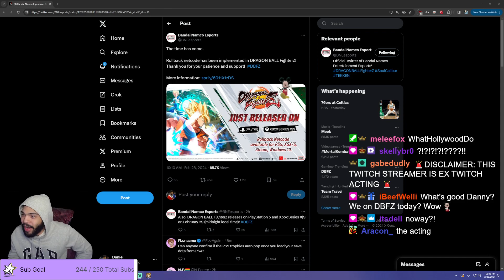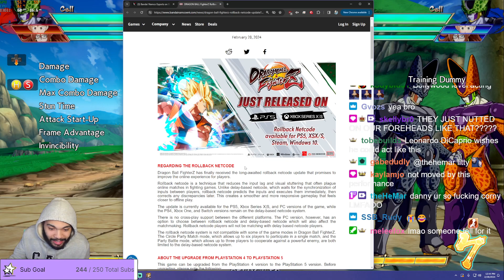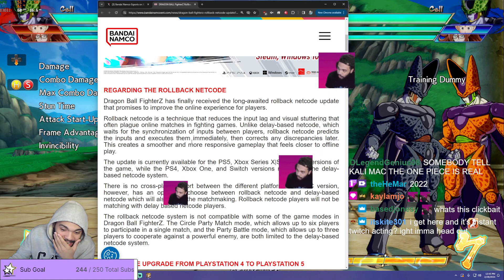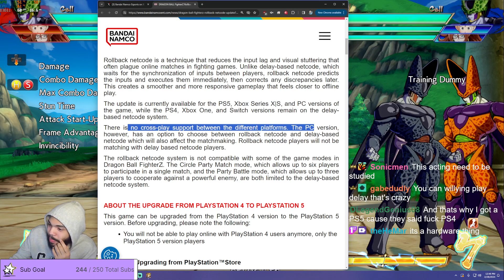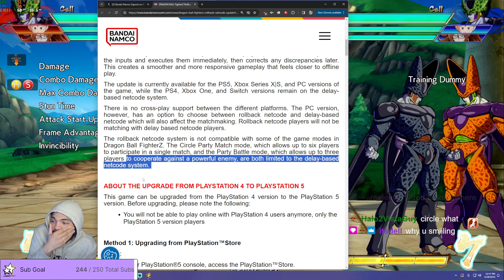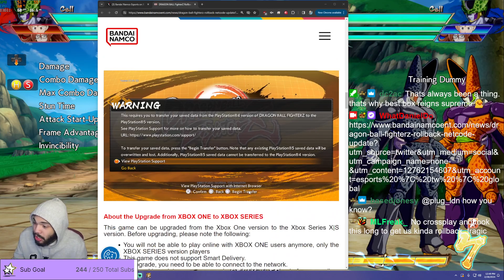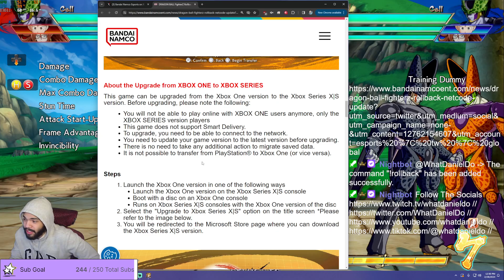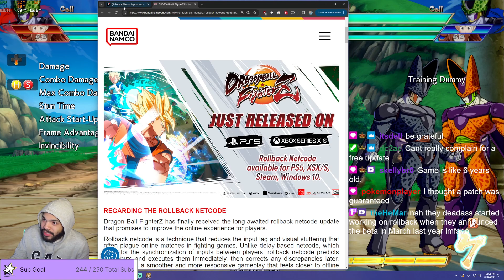ROLLBACK IS RELEASED !!! | DRAGON BALL FIGHTERZ